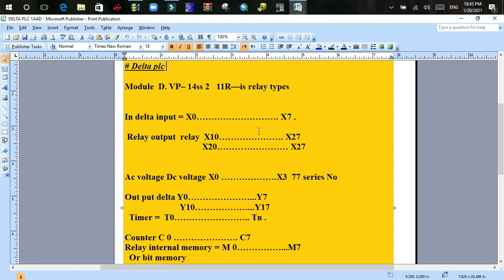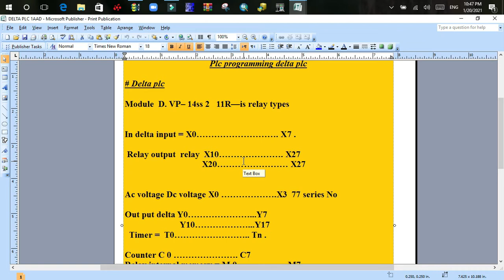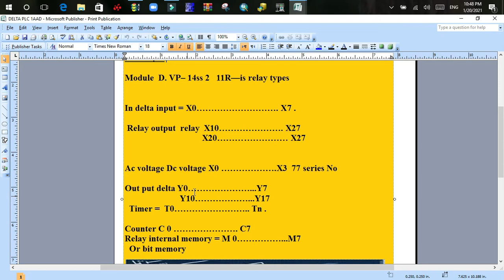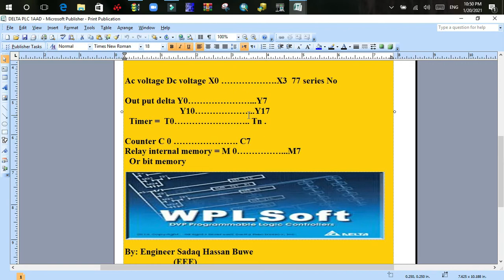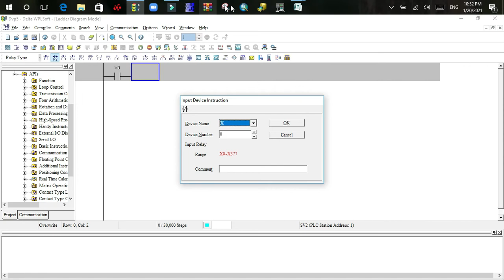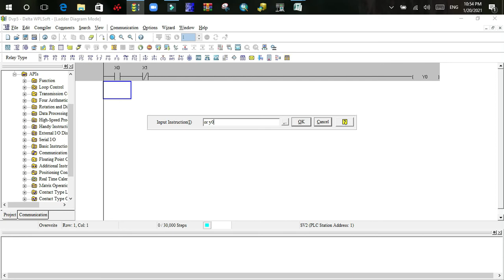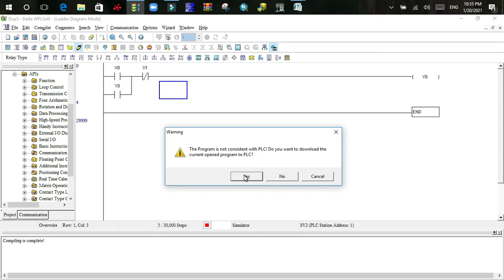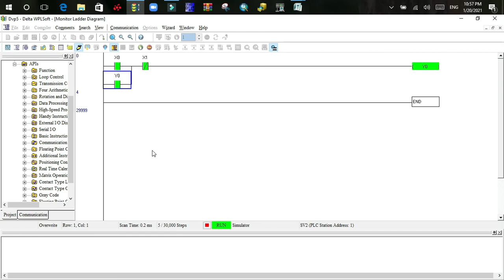HORDHAC CASHIRKII 1AAD ee DELTA PLC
ku soo dhawaadda course cusub ee DELTA PLC  programming